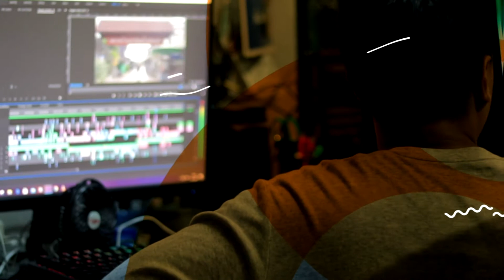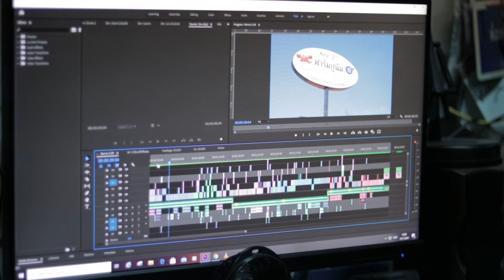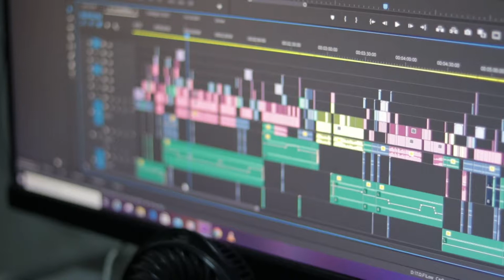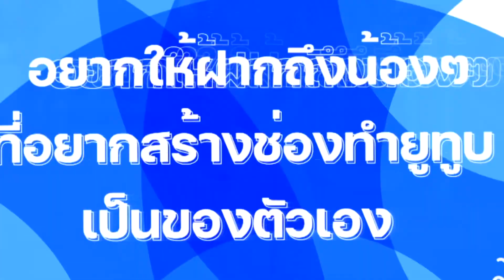แค่คลิก ชีวิตก็ง่าย ตอน 12 ทำความรู้จักกับยูทูบเบอร์ หมีมีติ&สวยไปไหน ตอนที่ 2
แค่คลิก ชีวิตก็ง่าย ตอนที่ 1 จะดีหรือไม่ หากสังคมไร้เงินสด
แค่คลิก ชีวิตก็ง่าย ตอนที่ 2 ซื้อของออนไลน์อย่างไรให้ปลอดภัย ไม่โดนโกง
แค่คลิก ชีวิตก็ง่าย ตอนที่ 3 ป้องกันบุตรหลานจากโลกออนไลน์
แค่คลิก ชีวิตก็ง่าย ตอนที่ 4 เที่ยวอย่างสบายใจ เมื่อให้เทคโนโลยีช่วยดูเแล
แค่คลิก ชีวิตก็ง่าย ตอนที่ 5 ทำความรู้จักกับยูทูปเบอร์ dek thai klai baan เด็กไทยไกลบ้าน ตอนที่ 1
แค่คลิก ชีวิตก็ง่าย ตอนที่ 6 ทำความรู้จักกับยูทูบเบอร์ เด็กไทยไกลบ้าน ตอนที่ 2
แค่คลิก ชีวิตก็ง่าย ตอนที่ 7 ตั้งสติก่อนใช้โซเซียลมีเดีย
แค่คลิก ชีวิตก็ง่าย ตอนที่ 8 สิ่งที่ต้องทำเมื่อใช้งานคอมพิวเตอร์สาธารณะ
แค่คลิก ชีวิตก็ง่าย ตอนที่ 9 ธุรกิจน่าลงทุน หลังวิกฤตโรคระบาดโควิด 19
แค่คลิก ชีวิตก็ง่าย ตอนที่ 10 เคล็ดลับการใช้Google แบบมือโปร
แค่คลิก ชีวิตก็ง่าย ตอน 11 ทำความรู้จักกับยูทูบเบอร์ หมีมีติ&สวยไปไหน ตอนที่ 1
แค่คลิก ชีวิตก็ง่าย ตอน 13 เทคโนโลยียืนยันตัวตนกับการทำธุรกรรม
แค่คลิก ชีวิตก็ง่าย ตอน 14 ลายเซ็นชื่ออิเล็กทรอนิกส์ ตอนที่1
แค่คลิก ชีวิตก็ง่าย ตอน 15 การยืนยันตัวตนด้วยลายนิ้วมือ
แค่คลิก ชีวิตก็ง่าย ตอนที่ 16 ปกป้อง Smart TV ไม่ให้ถูกแฮก
แค่คลิก ชีวิตก็ง่าย ตอนที่ 17 ทำความรู้จักกับยูทูบเบอร์ OVERACT ตอน1
แค่คลิก ชีวิตก็ง่าย ตอนที่ 18 ทำความรู้จักกับยูทูบเบอร์ OVERACT ตอน2
แค่คลิก ชีวิตก็ง่าย ตอนที่ 19 เช็คทุกครั้งก่อนโหลดแอปพลิเคชัน
แค่คลิก ชีวิตก็ง่าย ตอนที่ 20 อนาคตจะเป็นอย่างไร หากโลกไม่มีสมาร์ตโฟน
แค่คลิก ชีวิตก็ง่าย ตอนที่ 21 การสแกนใบหน้า Face ID
แค่คลิก ชีวิตก็ง่าย ตอนที่ 22 เน็ตโทรศัพท์ช้า แก้ไขอย่างไร
แค่คลิก ชีวิตก็ง่าย ตอนที่ 23 ทำความรู้จักกับยูทูบเบอร์ DIY Yahae ตอน1
แค่คลิก ชีวิตก็ง่าย ตอนที่ 24 ทำความรู้จักกับยูทูบเบอร์ DIY Yahae ตอน2
แค่คลิก ชีวิตก็ง่าย ตอนที่ 25 อยากได้สมาร์ตโฟน ต้องรู้อะไรบ้าง
แค่คลิก ชีวิตก็ง่าย ตอนที่ 26 ชาร์จโทรศัพท์ข้ามคืน ดีหรือไม่ 1
แค่คลิก ชีวิตก็ง่าย ตอนที่ 27 เลือก Power Bank อย่างไรให้เหมาะสม
แค่คลิก ชีวิตก็ง่าย ตอนที่ 28 ขยะอิเล็กทรอนิกส์ 1
แค่คลิก ชีวิตก็ง่าย ตอนที่ 29 ทำความรู้จักกับยูทูบเบอร์ zautee sadleahละหมาดต่างถิ่น ตอน1
แค่คลิก ชีวิตก็ง่าย ตอนที่ 30 ทำความรู้จักกับยูทูบเบอร์ zautee sadleahละหมาดต่างถิ่น ตอน2
แค่คลิก ชีวิตก็ง่าย ตอนที่ 31 สร้างสติกเกอร์ Line ด้วย Line Creator Market
แค่คลิก ชีวิตก็ง่าย ตอนที่ 32 สร้างเว็บไซต์ด้วยวิธีที่ง่ายและสะดวก 1
แค่คลิก ชีวิตก็ง่าย ตอน 33 สร้างรายได้ผ่านอาชีพออนไลน์
แค่คลิก ชีวิตก็ง่าย ตอน 34 สิ่งที่ไม่ควรโพสต์หรือแชร์ลงในโลกออนไลน์ 1
แค่คลิก ชีวิตก็ง่าย ตอน 35 ทำความรู้จักกับยูทูปเบอร์ Kia Zaab1
แค่คลิก ชีวิตก็ง่าย ตอน 36 ทำความรู้จักกับยูทูปเบอร์ Kia Zaab2
แค่คลิก ชีวิตก็ง่าย ตอน 37 Wi Fi ช้า แก้ปัญหาด้วยวิธีดังต่อไปนี้
แค่คลิก ชีวิตก็ง่าย ตอน 38 เคล็ดลับการดูแลสมาร์ทโฟน ให้เหมือนใหม่อยู่เสมอ 1
แค่คลิก ชีวิตก็ง่าย ตอน 39 วิธีย้ายข้อมูลโทรศัพท์จากเครื่องเก่าไปยังเครื่องใหม่
แค่คลิก ชีวิตก็ง่าย ตอน 40 เมื่อน้ำหกใส่คอมพิวเตอร์หรือโน๊ตบุ๊ค ต้องรีบทำสิ่งนี้ 1
แค่คลิก ชีวิตก็ง่าย ตอน41 เอกสารหาย แจ้งความออนไลน์ได้
แค่คลิกชีวิตก็ง่าย ตอน42 5 โปรแกรมที่ไม่ควรติดตั้งบน Windows10
แค่คลิกชีวิตก็ง่าย ตอน43 หมั่น Backup ข้อมูล ป้องกันความเสียหาย
แค่คลิกชีวิตก็ง่าย ตอน44 ตรวจสอบใบสั่งขับรถเร็วทางออนไลน์ ด้วยวิธีง่ายๆ
แค่คลิกชีวิตก็ง่าย ตอน45 สร้างรายได้เพิ่มอีกทางจากการ WFH
แค่คลิกชีวิตก็ง่าย ตอน46 สร้างโลโก้เป็นแบรนด์ของตนเองด้วยวิธีง่ายๆ
แค่คลิกชีวิตก็ง่าย ตอน47 แปลภาษาง่ายๆด้วยการถ่ายรูป
แค่คลิกชีวิตก็ง่าย ตอน48 ลบพื้นหลังออกจากรูป ด้วยเว็บออนไลน์ฟรี
แค่คลิกชีวิตก็ง่าย ตอน49 เทคนิคการถ่ายภาพด้วยมือถือ
แค่คลิกชีวิตก็ง่าย ตอน50 ตัดต่อวีดีโอด้วยสมาร์ตโฟนหนึ่งเครื่อง
แค่คลิกชีวิตก็ง่าย ตอน51 บันทึกวีดีโอหน้าจอแบบมือโปร
แค่คลิกชีวิตก็ง่าย ตอน52 อยู่บ้านก็หาหมอได้ แค่มีแอปเหล่านี้